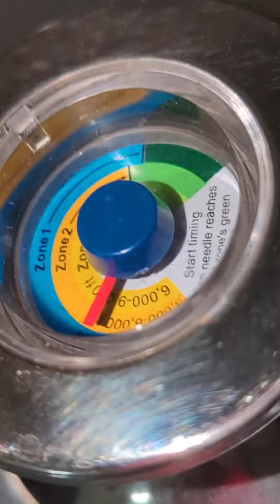Steam Canning Manila Mango Quarters In Light Syrup